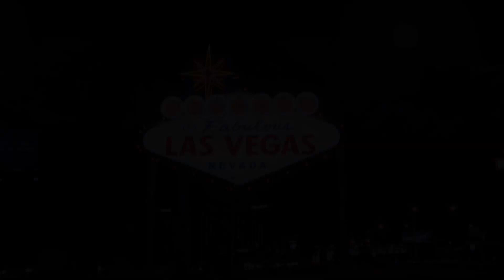Enjoy a Safe Halloween, but Please Be 'Inside By 9'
Halloween may be one of the most fun nights of the year, but it also can be one of the most dangerous for young pedestrians. That’s why Clark County is launching a Halloween public safety campaign that includes discouraging trick or treating after 9 p.m. Residents are also being asked to turn off their porch lights at that time to discourage children from knocking on their doors. Share this and other content on social media like Facebook, Instagram, Twitter, LinkedIn, Pinterest and Tumblr using the hashtag InsideBy9.